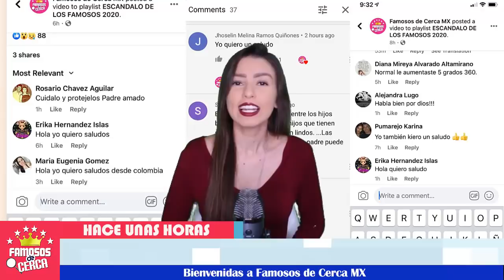🔴💥 ¡ 𝗛𝗮𝗰𝗲 𝗣𝗼𝗰𝗮𝘀 𝗛𝗼𝗿𝗮𝘀 😱 Andrés Garcia 𝗖𝗢𝗡𝗙𝗜𝗥𝗠𝗔 𝗜𝗻𝗲𝘀𝗽𝗲𝗿𝗮𝗱𝗮 𝗡𝗼𝘁𝗶𝗰𝗶𝗮 ! 🔥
Andres Garcia nos deja con la boca abierta después de estas declaraciones.

 BIENVENIDOS!!!